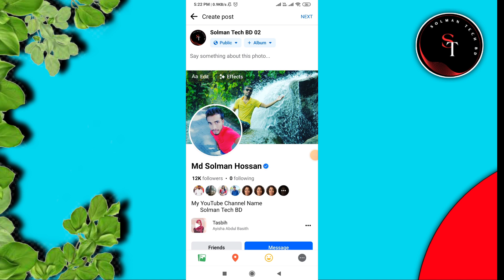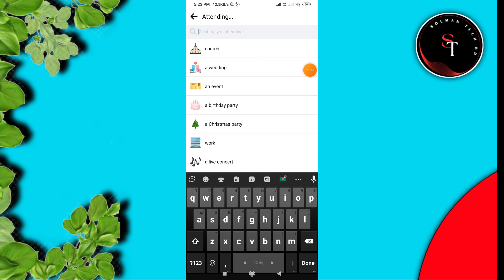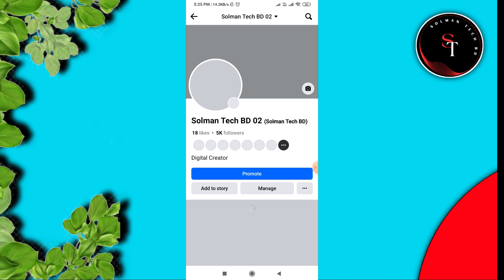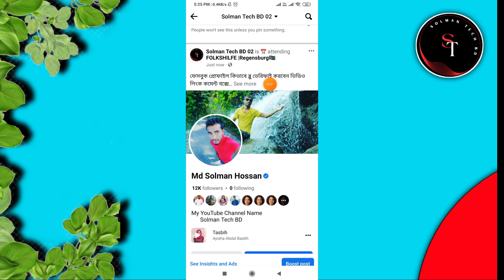Facebook Post Viral | How To Make Facebook Photos Viral | Facebook Attending Event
🎬 Facebook Password Recovery All Video

All Materials & Text👇
আপনার যেকোনো সমস্যা সমাধানের জন্য আমাদের ফেসবুক পেইজে ফলো করে মেসেজ দিতে পারেন লিংক:- ⬇️

☐ 𝗠𝗨𝗦𝗜𝗖 𝗖𝗥𝗘𝗗𝗜𝗧